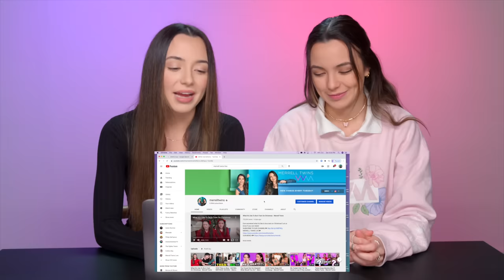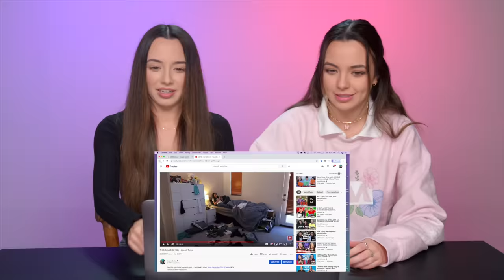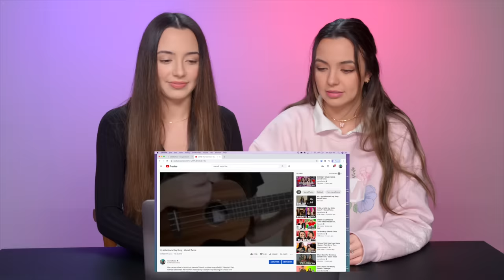Roasting Ourselves Watching Our Old Videos - Merrell Twins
We reacted to a few of our old videos and well... let’s just say we are embarrassed!!!